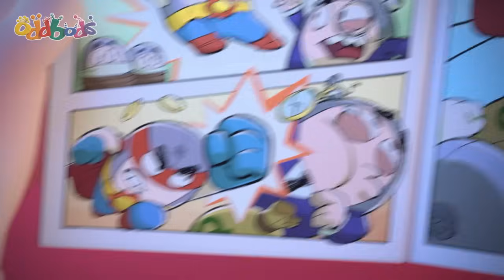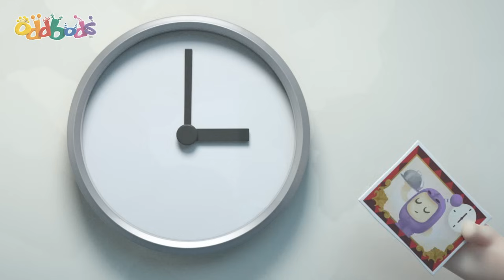Superhelden Oddbods | Oddbods Deutsch | Lustige Cartoons für Kinder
Hallo, Hola, Hello! Begleite die ODDBODS, 7 Regenbogenfreunde auf ihren spaßigen Abenteuern in Oddbods Shorts!! Alle deine liebsten kurzen Episoden an einem Ort!

Dieser lustige Cartoon zeigt sieben pelzige Freunde, die durch jeden Tag ihres Lebens genießen, lachen und lernen. Einer der lustigsten Cartoons für Kinder. Du wirst sicherlich laut lachen!

ODDBODS alle 7 Farben:
Newt - Pink - süß und aufmerksam
Jeff - Lila - Liebt Sauberkeit und Ordnung.
Pogo - Blau - Verspielt, mag es Streiche zu spielen.
Fuse - Rot - Stark, mächtig und entschlossen.
Slick - Orange - Eine coole Katze, die Partys liebt.
Bubbles - Gelb - Intelligent, allwissend, liebt Wissenschaft und Entdeckungen.

00:00 Superbod
07:01 Jog On
13:42 Statue of Slicky
20:40 Master Jeff
27:39 Robodd Wars